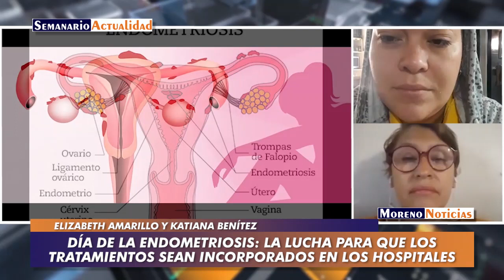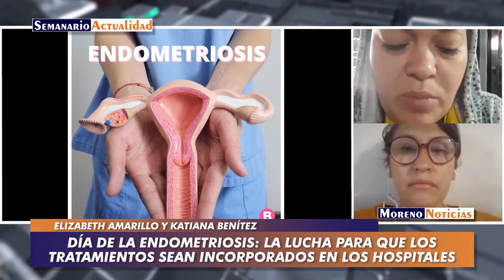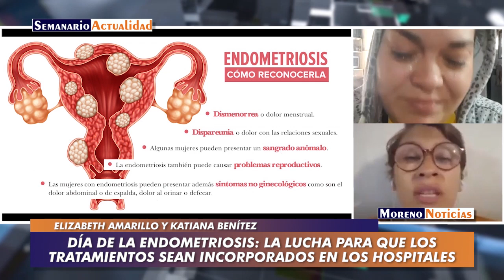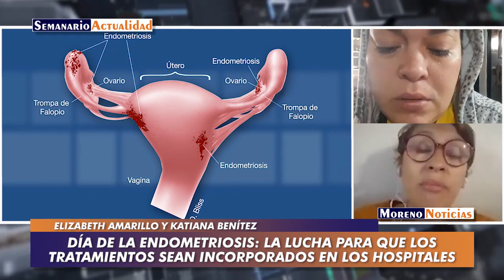Día de la endometriosis: La lucha para que los tratamientos sean incorporados en los hospitales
Entrevista con Elizabeth Amarillo y Katiana Benítez, quienes padecen la enfermedad